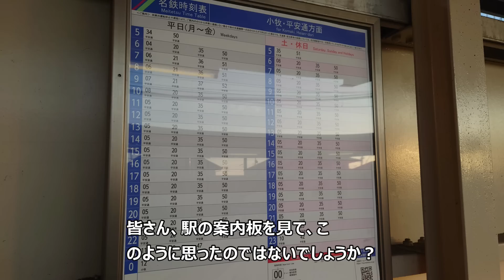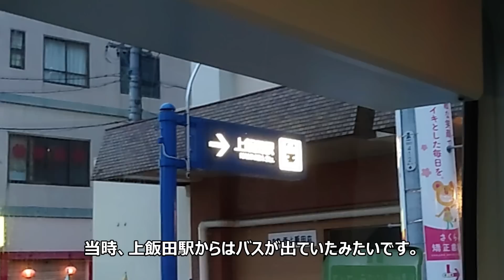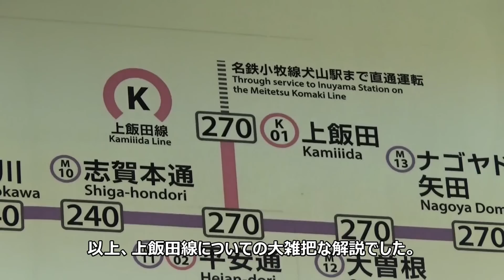【日本一短い地下鉄】なぜ1駅間のみに？（上飯田線）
日本一短い地下鉄である上飯田線について、1駅間のみとなっている事情について小学生でも理解できるようにわかりやすく解説。

平安通～上飯田間の約800メートルのみの区間となっている。
全線に渡って地下を走る。
全ての電車が名鉄小牧線と相互直通運転を実施。

かつては路面電車である名古屋市電御成通線があったが、高度経済成長期に廃止されバス転換。
しかし、小牧線の市内直結が未実現で不便との事で、小牧線の延伸の意見が殺到。

1992年の運輸政策審議会答申で上飯田線の計画が登場し、2003年に開業した。
なお、丸田町まで延伸計画が存在するが、現在は凍結されている。